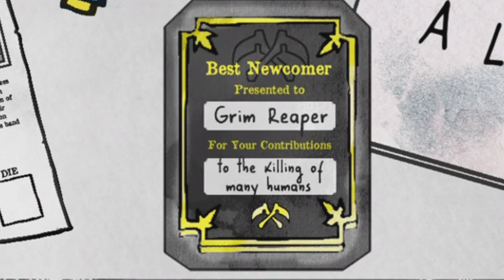Death And Taxes - The First 7 Days Gameplay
Death And Taxes - First Week Playthrough

y

lovely

or if you've got more cash spare than Elon Musk and wish to support us even more, you can do that here :